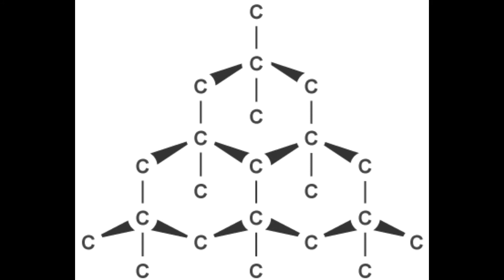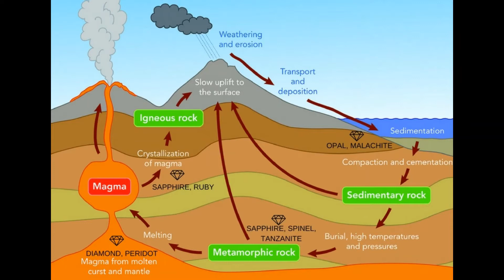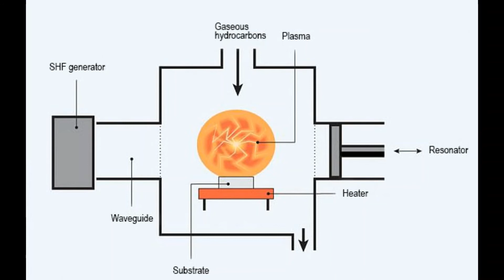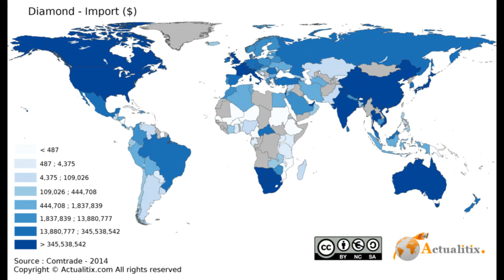Алмаз гэж юу вэ?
Алмаз хэмээх энэ чулуу нь үнэт эдлэлийн олон төрлийн бүтээгдэхүүн болохоос гадна  олон салбарт  хэрэглэгдэж байна. Зарим нэг тэр дундаа африкийн зарим улсуудын экспортын гол бүтээгдэхүүн болж байна. Ингээд алмаз чулуу гэж юу болох ямар улс орнуудад тархсан болон юунд хэрэглэгддэг талаар мэдээлэл агуулагдана.